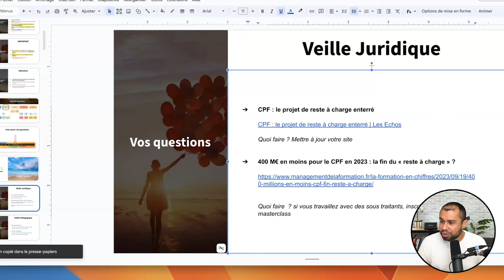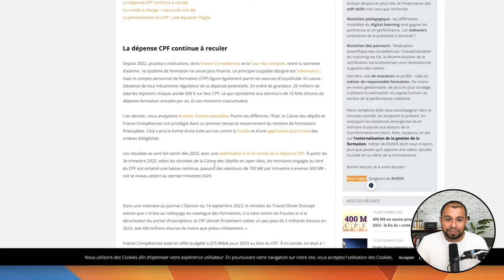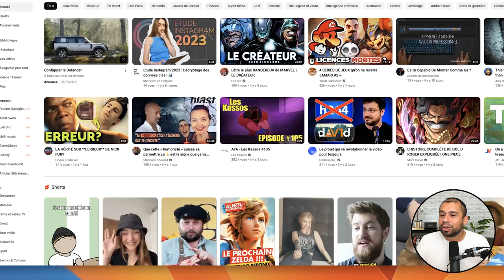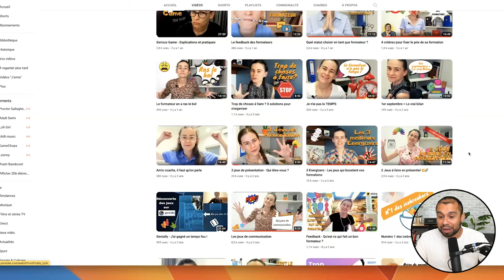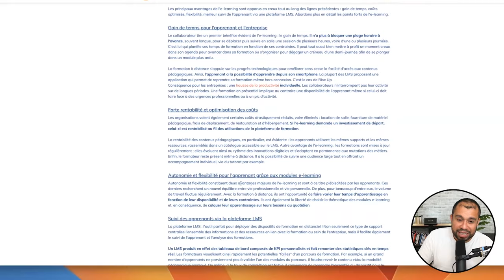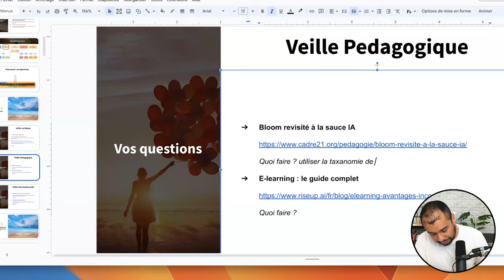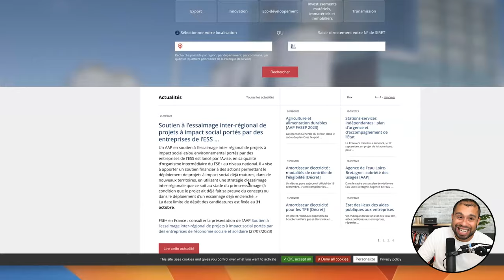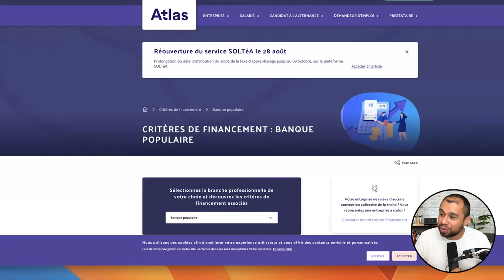Changements Majeurs pour le CPF (RP #15)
Bienvenue dans la revue de presse de la semaine du 08 octobre 2023. Nous allons voir les informations essentielles qui ont été abordées par les journaux cette semaine pour votre organisme de formation. J’analyse différents articles de journaux pour votre veille Qualiopi. Venez découvrir les dernières informations dans le secteur de la formation professionnelle. J’effectue différentes veilles :  juridique, informationnelle, pédagogique et également l’intelligence artificielle.

Nous allons aborder plusieurs points principaux aujourd’hui :

- CPF : le projet de reste à charge enterré
- 400 M€ en moins pour le CPF en 2023 : la fin du « reste à charge » ?
- Bloom revisité à la sauce IA
- E-learning : le guide complet
- Aides publiques aux entreprises : un état des lieux
- LES PRISES EN CHARGE DES OPCO

LISTES DES CHAPITRES :

00:00 Introduction.
00:54 CPF : le projet de reste à charge enterré
02:53 400 M€ en moins pour le CPF en 2023 : la fin du « reste à charge » ?
05:24 Bloom revisité à la sauce IA
09:50 E-learning : le guide complet
11:22 Aides publiques aux entreprises : un état des lieux
15:01 LES PRISES EN CHARGE DES OPCO
16:52 Conclusion

2° LIKER et PARTAGER la vidéo à ceux qui en ont besoin.